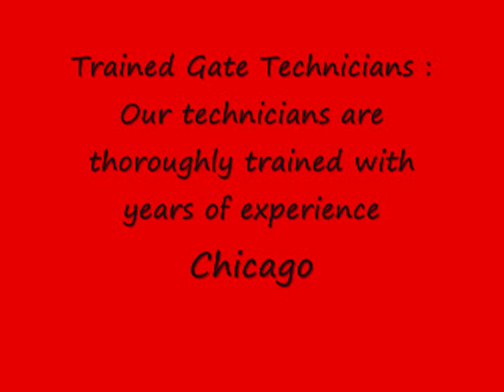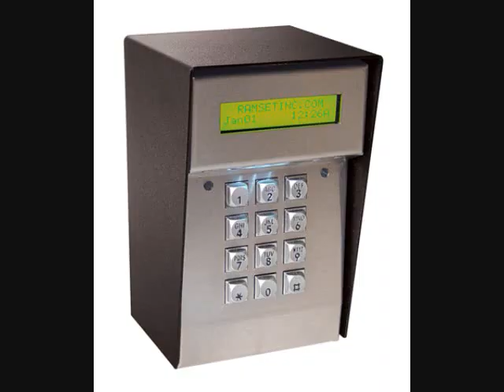Gate Repair Des Plaines, IL | Same Day Service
Photo Eyes
Driveway installation Des Plaines, IL
Pillars and Fences
Automatic gate Repair Des Plaines, IL
GATES :
RESIDENTIAL GATE Repair Des Plaines, IL
RESIDENTIAL GATE installation Des Plaines, IL
GATE installation Des Plaines, IL
COMMERCIAL GATE Repair Des Plaines, IL
COMMERCIAL GATE installation Des Plaines, IL
GATE Repair Des Plaines, IL operstor installation Des Plaines, IL
GATE operstor installation Des Plaines, IL
GATE OPERSTOR Repair Des Plaines, IL
GATE SERVICE
OVERHEAD GATE Repair Des Plaines, IL
OVERHEAD GATE installation Des Plaines, IL
GATE OPENER Repair Des Plaines, IL
GATE OPENER installation Des Plaines, IL
GATE MOTOR Repair Des Plaines, IL
GATE MOTOR installation Des Plaines, IL
SWING GATE Repair Des Plaines, IL
SWING GATE installation Des Plaines, IL
SLIDDING GATE Repair Des Plaines, IL
SLIDDING GATE installation Des Plaines, IL
DRIVEWAY GATE Repair Des Plaines, IL
DRIVEWAY GATE installation Des Plaines, IL
OVERHEAD GATE SPRING Repair Des Plaines, IL
OVERHEAD GATE SPRING installation Des Plaines, IL
WOOD GATE Repair Des Plaines, IL
WOOD GATE installation Des Plaines, IL
STEEL GATE Repair Des Plaines, IL
STEEL GATE installation Des Plaines, IL
GATE OPERATOR Repair Des Plaines, IL
GATE OPERATOR installation Des Plaines, IL
IRON GATE Repair Des Plaines, IL
IRON GATE installation Des Plaines, IL
AUTOMATIC GATE installation Des Plaines, IL
PEDESTRIAN GATE Repair Des Plaines, IL
PEDESTRIAN GATE installation Des Plaines, IL
MANUAL GATE Repair Des Plaines, IL
MANUAL GATE installation Des Plaines, IL
INTERCOM Repair Des Plaines, IL
INTERCOM installation Des Plaines, IL
TRAKCS WHEELS OPERATORS INTERCOMS Gate Operator Repair Des Plaines, IL
Telephone Entry System Repair Des Plaines, ILs
Gate Repair Des Plaines, IL
Broken hinges
sagging gates
Rusted gates
Gates was hit in an accident
Gate Company
Intercom Install & Repair Des Plaines, IL
Residential Gate
Wrought Iron Gates and Fences
Electric Gate Repair Des Plaines, IL
Gate Repair Des Plaines, IL Repair Des Plaines, IL
Gate Remote Repair Des Plaines, IL
Gates Service Repair Des Plaines, IL
Sliding Gate Repair Des Plaines, IL
Gate Service
Gate Replacement
Below is a list of services:
Gate automationDOORKING
GTO PRO
ELITE
All O MATIC
RAMSET
EAGLE
FAAC
MULTICODE
RENO
LINEAR
VIKING

Stuck Electric Gate Northbrook
Electric Gate Opens By Itself
Electric Gate Opener Repair Des Plaines, IL
Electric Gate Remote Repair Des Plaines, IL

Same Day and 24 HR Emergency Service
Gate Repair Des Plaines, IL Or Replacement
Automatic Gate Openers
We Fix Broken gates, Cables and Rollers

New Gates installation Des Plaines, IL
Highest Quality Gate motors Parts
Highest Quality Gate Parts
Gates Accessories